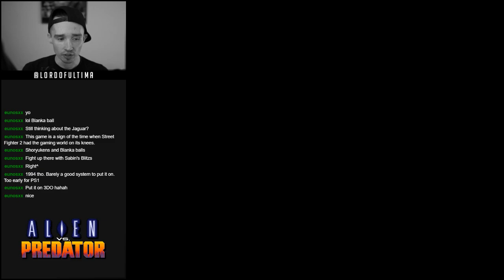TIME TO HUNT | Alien vs. Predator (1994, Arcade)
TIME TO HUNT. I play through the Alien vs. Predator arcade game in full. Predator Hunter Blanka ball for the win.